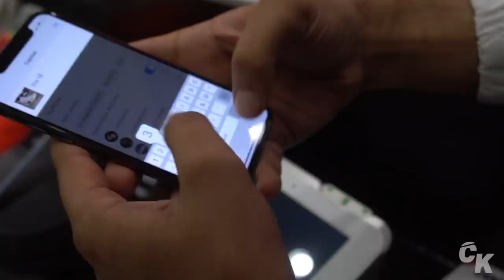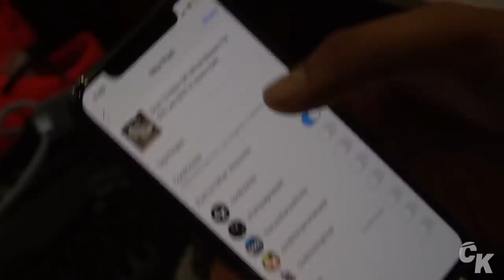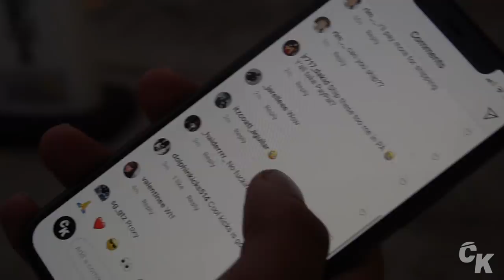WE SOLD SOME NIKE OFF WHITE BLAZERS FOR ONLY $1 !!!!!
WE SOLD SOME OFF WHITE BLAZERS FOR ONLY $10!!!

We want to give back to all of you for Christmas! 🎁 🌲We will choose a winner on Christmas  December 25th! We will fly out the winner for 2 nights in LA expenses paid! And give you $2500 store credit to spend at our shops! All you have to do is

- More you comment and share our videos the higher your chance of winning!

WE WILL BE POSTING A NEW VIDEO EVERYDAY FOR THE NEXT 20 DAYS!

7565 Melrose Ave Los Angeles, CA - (COOL KICKS LA)
7718 Melrose Ave, Los Angeles, CA 90046 - (The CooL)
6701-U Loisdale Road, Springfield, Virginia - (COOL KICKS VA)
1340 3rd St. Promenade, Santa Monica, CA - (COOL KICKS SANTA MONICA)